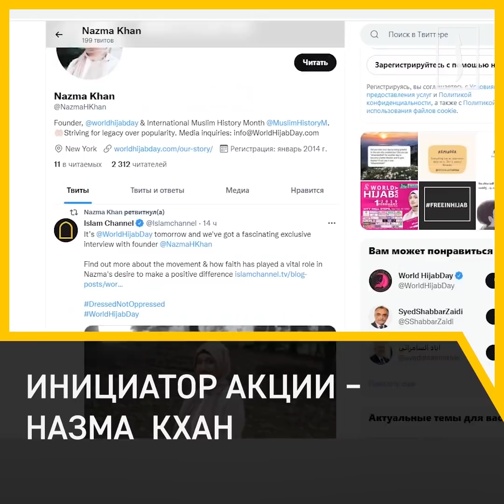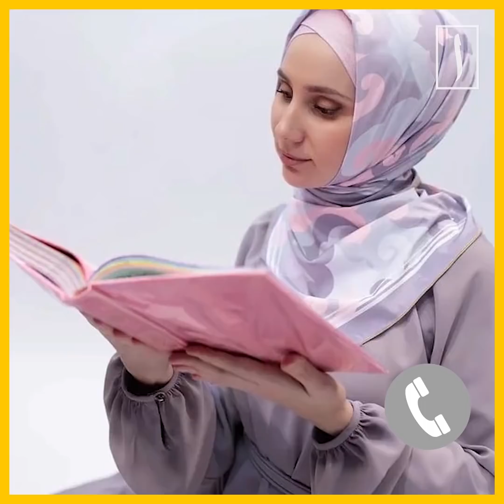Десятки миллионов женщин разных религий поддержали хиджаб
1 февраля отмечают Всемирный день хиджаба, который стал символом благочестия и добропорядочности.
Тысячи женщин разных религий и предпочтений выйдут на улицы, надев хиджаб в знак солидарности с мусульманками и уважения к ним.